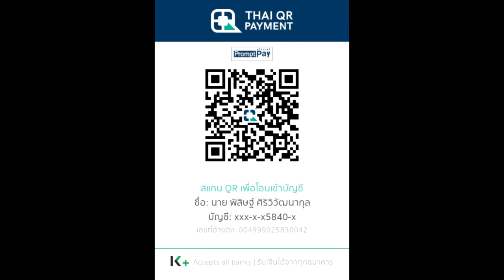สรุปนิยาย มหากาพย์ แดนทำลายล้าง Annihilation (Southern Reach) ทั้ง 3 ภาค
คลิป สรุปนิยาย มหากาพย์ แดนทำลายล้าง Annihilation (Southern Reach) ทั้ง 3 ภาค เป็นการรวมนิยาย Annilation,Authority,Acceptance ของ Jeff VanderMeer เข้าด้วยกัน

00:00 Annihilation
29:20 Authority
01:09:16 Acceptance